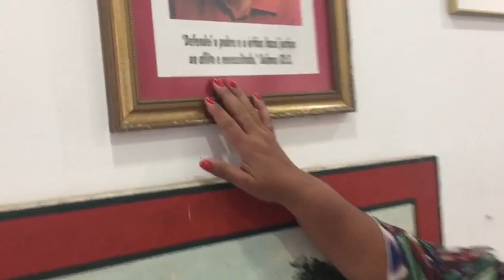Depoimento da jornalista Dinalva Romão